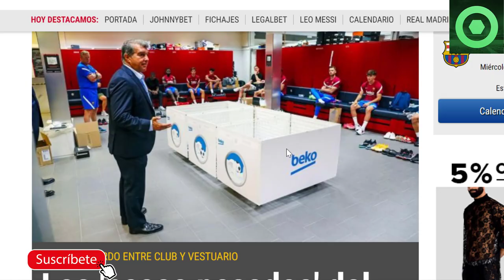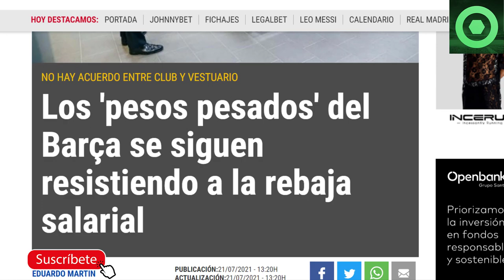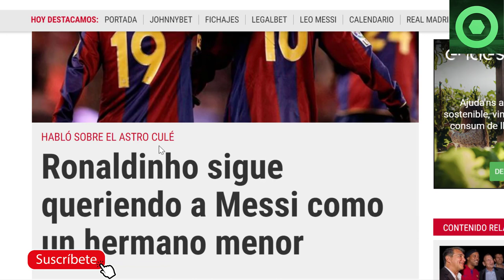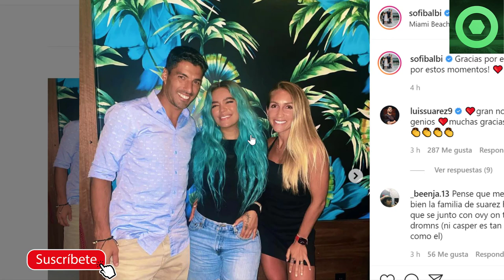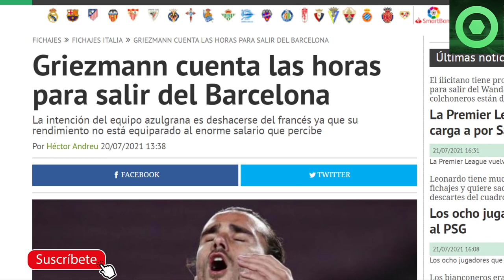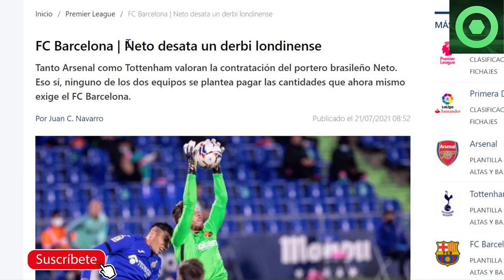🔴 MARAVILLOSA NOTICIA de LEO MESSI 🟥 PROBLEMA de LAPORTA con los PESOS PESADOS 🟥 GRIEZMANN, NETO 🔴